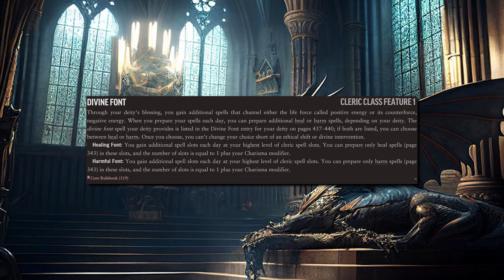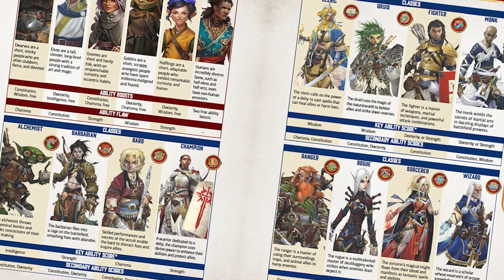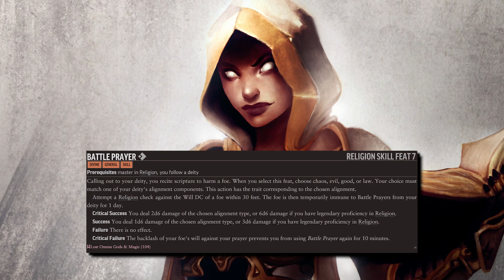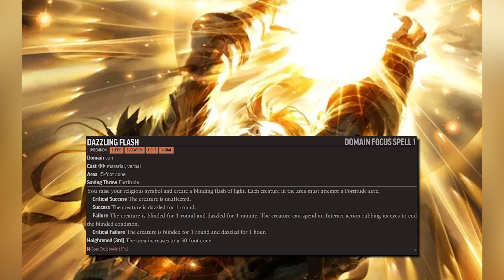Sun Dancer Cleric of Sarenrae (PC) - Pathfinder2e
Due to how simple the token was to make for this character (Find Leaf, Punch a Hole, Done), the video entirely focuses on just how lovely this beautiful little Leaf Leshy is as a Roleplaying PC, and their abilities.

Tell my your favorite PC, or NPC, builds in the comments! I'd love to hear any ideas people have come up with for incredible characters who scream 'FLAVOR'!